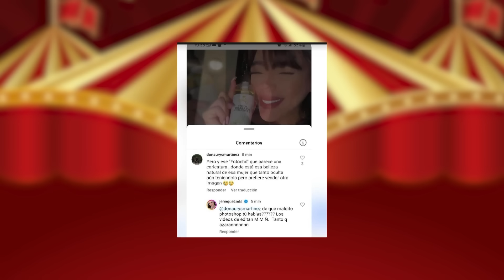PERVERSA BRUTA / PÁJARA CONTRA YAILIN / BOCHE JENN QUEZADA / MUJER OZUNA CUERNO/ YAILIN NO BEBE ROMO